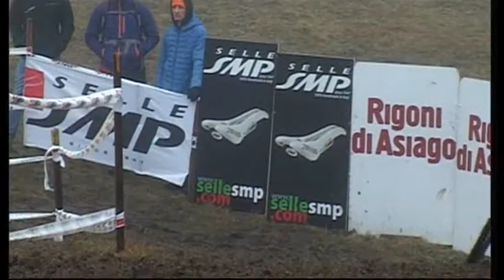Sportissimo: Gara Juniores ai Campionati Italiani Ciclocross 2016 a Monte Prat (UD)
Gara Juniores ai Campionati Italiani Ciclocross 2016 a Monte Prat (UD). Servizio di Angelo Gaudenzi